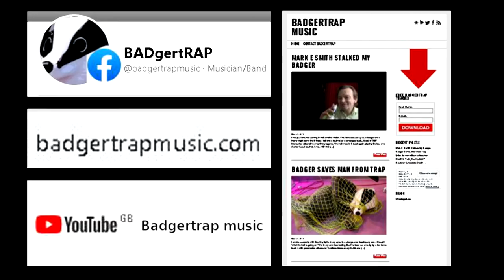Night Clubs, Sex Shops and Soft Play_BadgertrapMusic_ShedSessions_no9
weekly set from the man who dresses up as a badger- this song a sombre re-telling of the tragedy of adult and child entertainment services and their part in pandemic responsibility game...